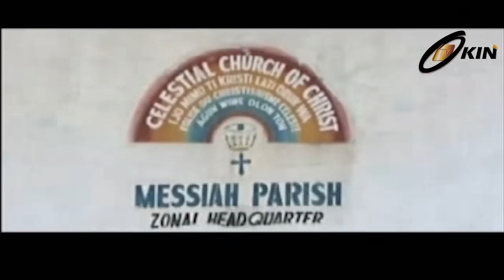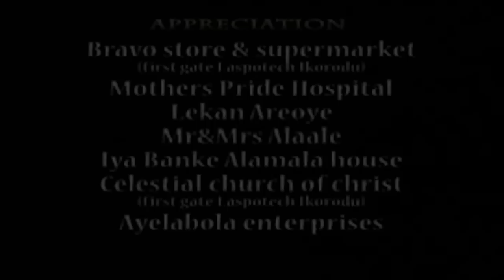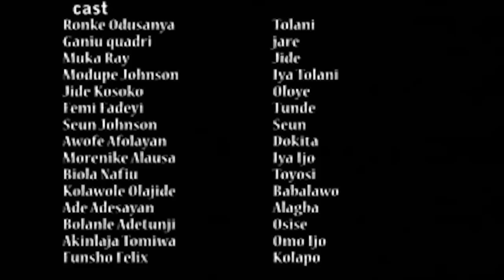IGI Elera -Yoruba Nollywood latest Movie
This is a free film to watch...People have been waiting for this film to come online and here its is brought to by OKIN PARTNERS.

Cast:- Jide Kosoko - Femi Fadeyi - Ronke Odusanya - Modupe Johnson and many more...